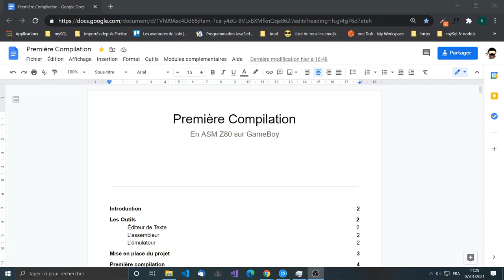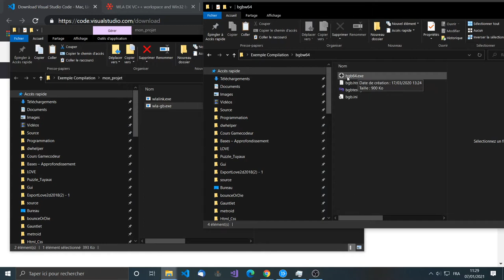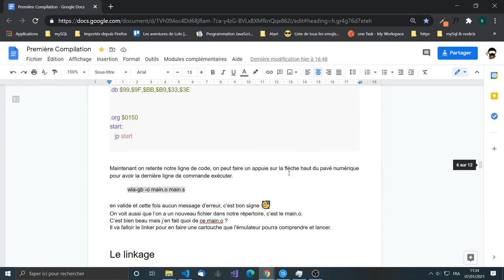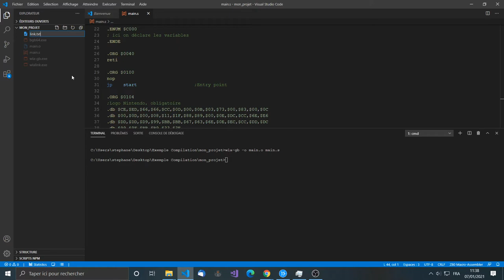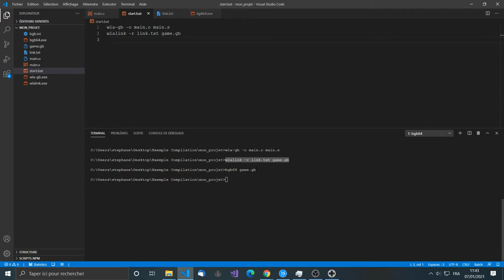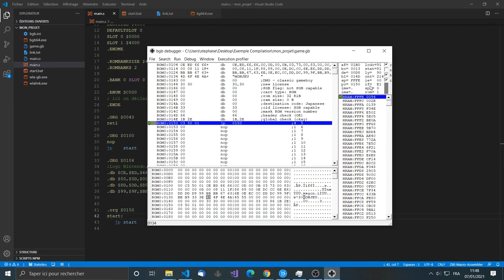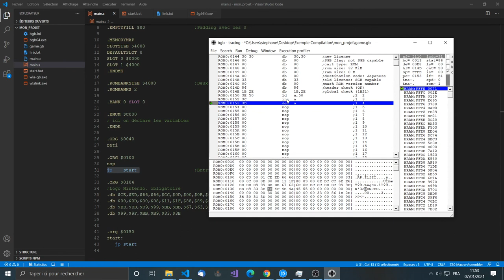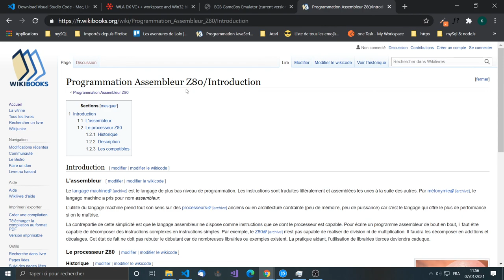Asm-Gameboy #2 - Première compilation en assembleur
On installe les outils et on compile notre premier code en asm Z80 sur la gameboy.